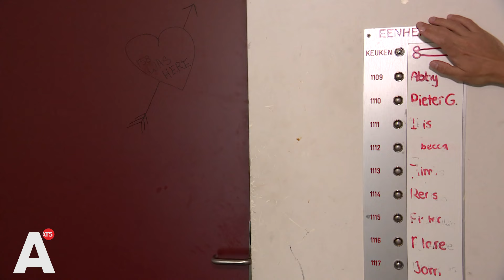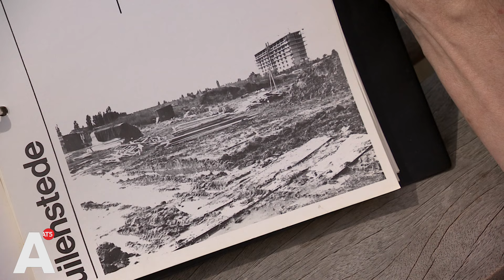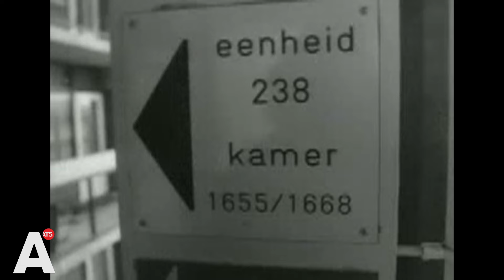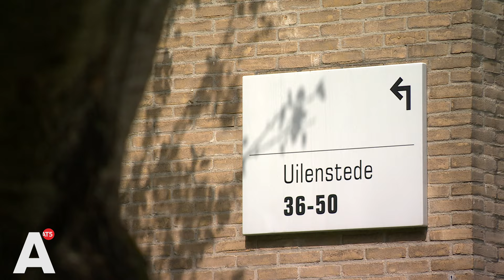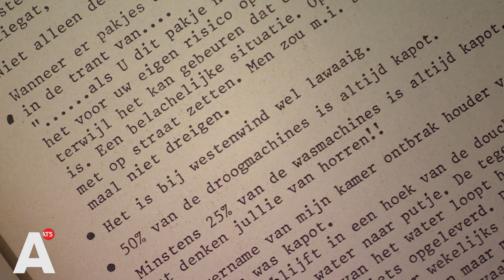Uilenstede bestaat 60 jaar: van hunkerbunker tot technofeesten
Al tientallen jaren is het een groot fenomeen onder studerend Amsterdam: Uilenstede. De studentencampus net over de grens van Amsterdam en Amstelveen kent een jarenlange geschiedenis. De eerste paal werd zestig jaar geleden in de grond geslagen en over die jaren zijn er heel veel dingen gebeurd. Samen met huidige bewoners en oude bewoners neemt AT5/NH Nieuws een duik in die geschiedenis.

Thomas Wiggers en Romée Kortenoever wonen samen met Evelijn Bottema, Pieter Maarse en nog tien van hun huisgenoten op elf hoog in de gele Uilenstede-flat. In hoge flats van meer dan tien verdiepingen, wat lagere gebouwen van zo'n acht verdiepingen en nieuwe appartementen voor drie personen wonen er tussen de drie en vierduizend studenten op Uilenstede. Romée kwam zo'n vijf jaar geleden wonen in een van de studenten woningen: "Ik kwam er wonen omdat ik een kamer nodig had, maar dat ik er al die tijd al zit komt omdat mijn huis echt als mijn familie voelt."

In enkele jaren werden de flats vanaf 1964 uit de grond gestampt en stroomde het vol met studenten op zoek naar een studenten woning. Het begon met gescheiden woningen voor mannen en vrouwen, later werden zowel geslachten als universiteiten gemengd in de studenten kamers. "Het was nog best een opgave om de VU- en UvA-studenten met elkaar te laten mengen, dat waren hele andere mensen toentertijd", vertelt Lex Brans. Samen met zijn vrienden Pim en Herman woonde hij in de jaren zeventig en tachtig in een van de flats. En het ziet er vandaag de dag nog precies hetzelfde uit. "Alleen de krant in de brievenbus mist."

Buiten op een bankje bladeren de mannen door een van de eerste jubileumboeken en halen ze herinneringen op. Lex: "We hebben het heel leuk gehad, en ik heb mijn studie dan ook niet gehaald. Ik denk dat de gezelligheid op Uilenstede daar wel een beetje een reden voor is geweest ja. Maar ik doe nu wel iets met woningbouw en ik zat hier in het woonbestuur, telt dat ook?"

De hunkerbunker
Met onder andere balkonbranden op eenheden - zoals de huizen genoemd worden - en suïcides komt Uilenstede de afgelopen tientallen jaren niet altijd even positief in het nieuws. "Maar het was vroeger echt één grote verbondenheid hier", zo vertelt Pim. "We hadden heel veel contact met onze eenheid en andere bewoners. Lex vult aan: "Het was nog net geen gated community, maar het was wel veel afgeslotener hier dan dat het nu is.

Optredens van artiesten die uiteindelijk groot geworden zijn, veel borrel- en spelavonden en grote evenementen; Lex herinnert het zich nog goed hoe de sociëteit op Uilenstede werd bezocht. "Daar waren ook de zusters van de verpleegkunde-opleiding", vertelt Lex. "Dan gingen 's avonds de jongens met de meisjes mee, maar die moesten heel vroeg in de ochtend hun kamers weer uit want dan kwam er patrouille langs om te controleren of de meiden alleen sliepen. Dan zag je jongens uit ramen klimmen en hun benen breken."

Alles wat je nodig hebt
De huidige bewoners van eenheid 156 zien die verbondenheid anders: "Het is hier wel heel erg gezellig met ons huis, en andere Uilensteders kennen we ook. Maar toch heeft iedereen een heel eigen leven." De huur is een belangrijke factor die zowel decennia terug als nu een rol speelt bij het kiezen voor een studentenkamer op de campus. Vroeger was de huurprijs nog twee keer zo laag als de huur nu, en de vier huisgenoten betalen nog geen vierhonderd euro voor een kamer. "Ik zou het écht niet inwisselen voor een studio in het centrum."

Lex zou het iedereen aanraden om hier te wonen, en als je Pieter, die er dus nu woont, vraagt waarom je op Uilenstede zou wonen met veel huisgenoten, rotzooi, viezigheid en het feit dat het buiten de stad is? "De mensen; ik heb niet meer nodig dan mijn huisgenoten."